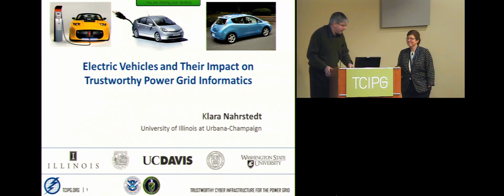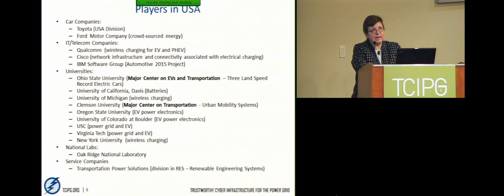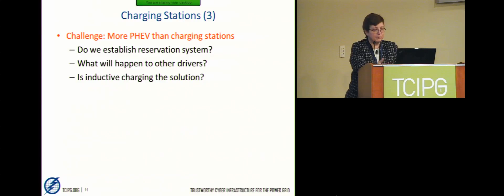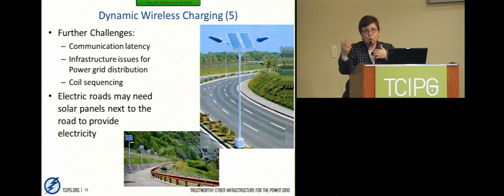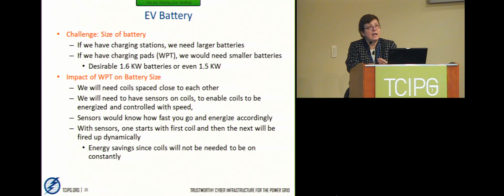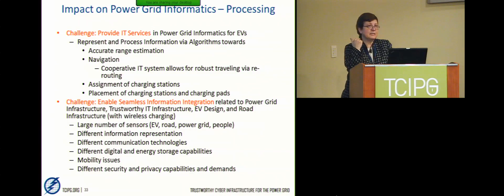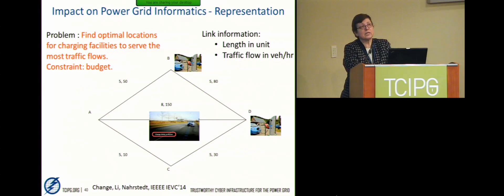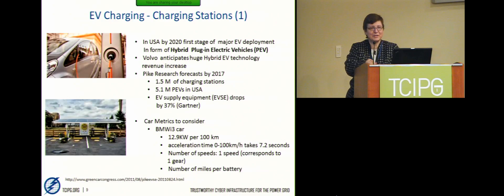Electric Vehicles and Their Impact on Trustworthy Power Grid Informatics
TCIPG Seminar Series on Technologies for a Resilient Power Grid. Presented on January 9, 2015 by Klara Nahrstedt, University of Illinois at Urbana-Champaign.